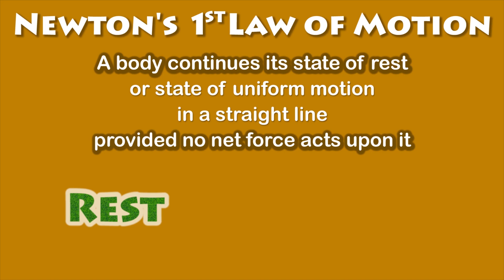Newton First Law of Motion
Physics
Force
Newton's First Law of Motion (Law of Inertia)

ABEED FOUNDATION